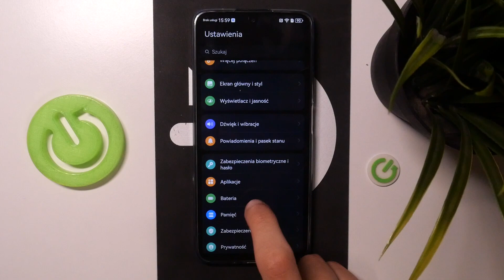HUAWEI Nova 12i - Jak włączyć inteligentne ładowanie - Dbaj o swoją baterię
Chcesz dowiedzieć się, jak włączyć inteligentne ładowanie na swoim HUAWEI Nova 12i? Ten film jest dla Ciebie! Pokażemy Ci, jak za pomocą kilku prostych kroków możesz włączyć inteligentne ładowanie na swoim HUAWEI Nova 12i. To jest bardzo przydatne, gdy chcesz zoptymalizować czas ładowania swojego telefonu. Więc jeśli chcesz dowiedzieć się, jak włączyć inteligentne ładowanie na swoim HUAWEI Nova 12i, zapraszamy do oglądania!

Jak włączyć inteligentne ładowanie na HUAWEI Nova 12i? Jak zoptymalizować ładowanie na HUAWEI Nova 12i? Jak używać inteligentnego ładowania na HUAWEI Nova 12i? Jak skonfigurować inteligentne ładowanie na HUAWEI Nova 12i?